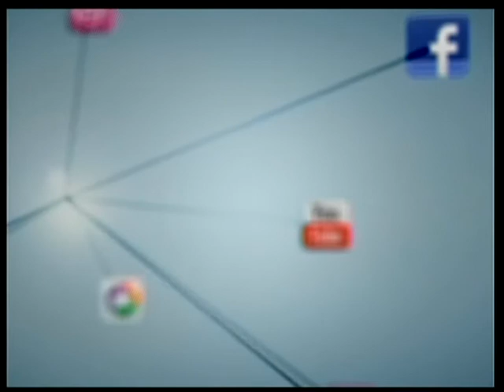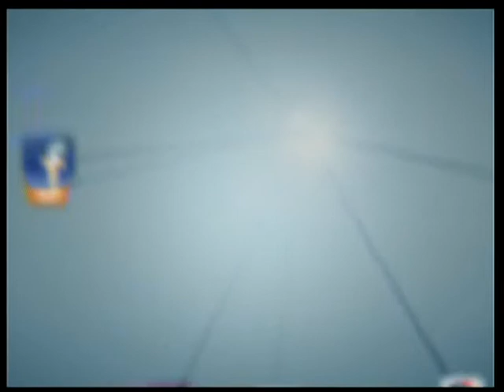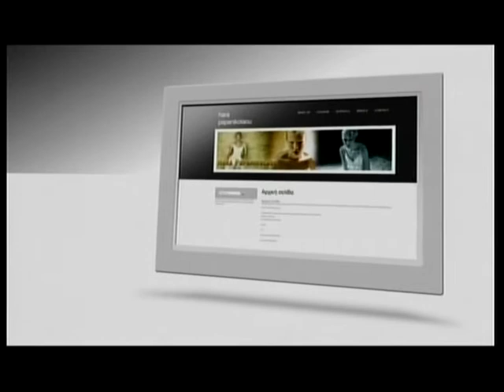30.10.2013 «Infotainment» Με την Κιμ Κίλιαν στη ΖouglaTv